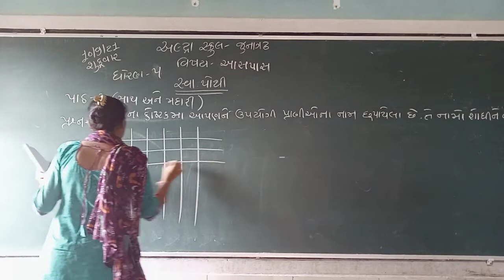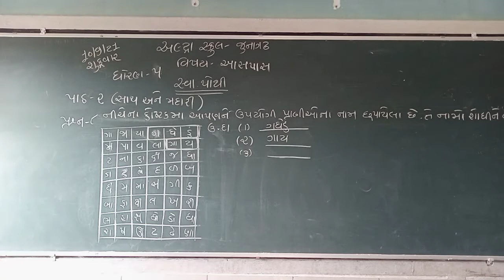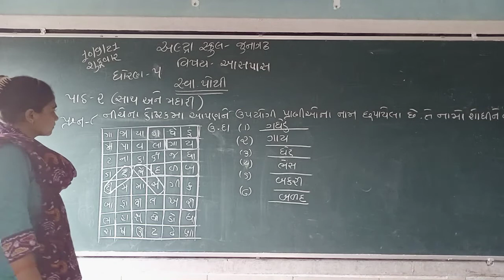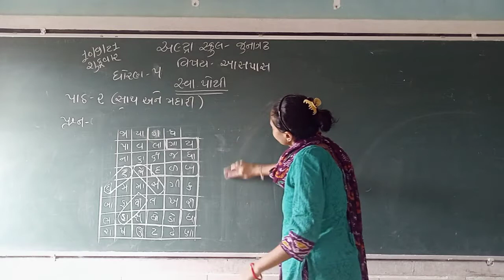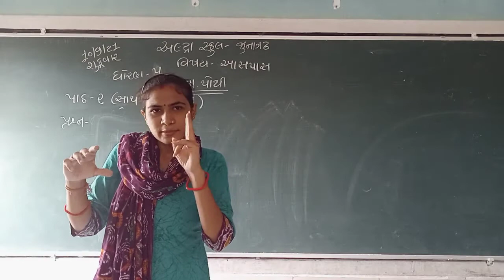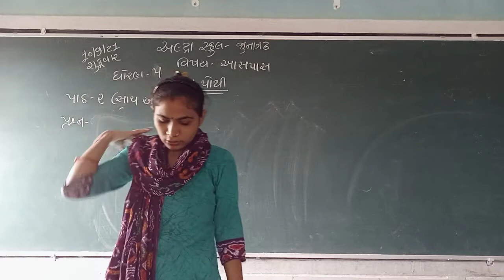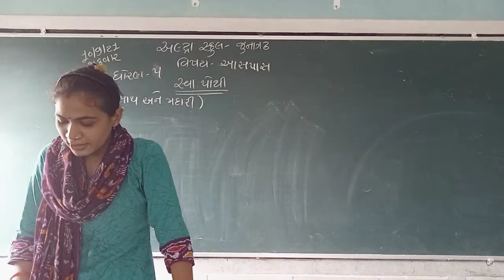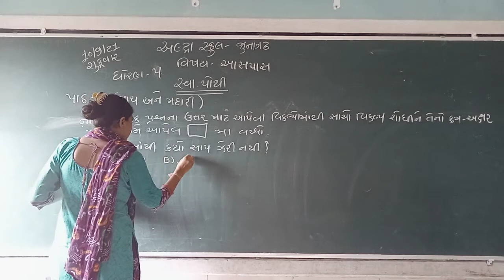std 5 ch 2 aaspas q8